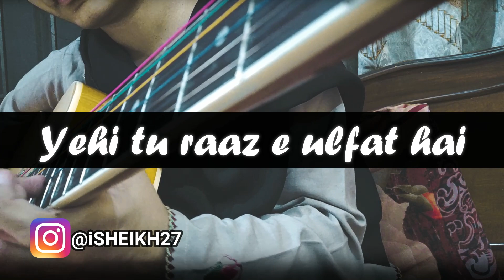Raaz e ulfat OST Guitar Cover Lyrics | Yumna Zaidi | Shehzad Sheikh | Har Pal Geo | GEO DRAMAS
Today I'm going to cover this beautiful ost "Raaz e ulfat*  sung by Shani Arshad and Aima Baig.
If you like the Cover be sure to press the like button :))
Cheers!!

Credits:-
Singer: Shani Arshad & Aima Baig
Lyrics: Sabir Zafar
Recorded & Mixed at HM Studios (Karachi)